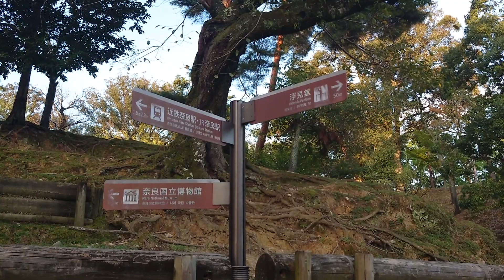奈良公園 浮御堂（うきみどう）の夕日 着物で散策 Nara Park Ukimidou Sunset Beautiful View In Nara